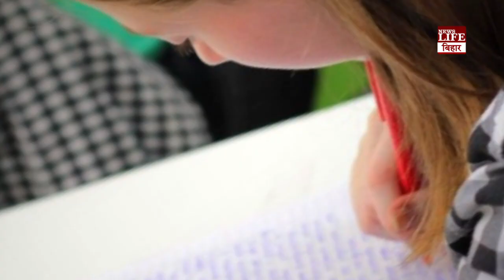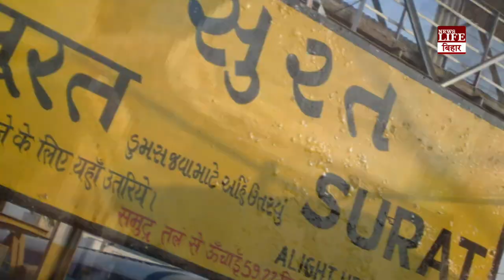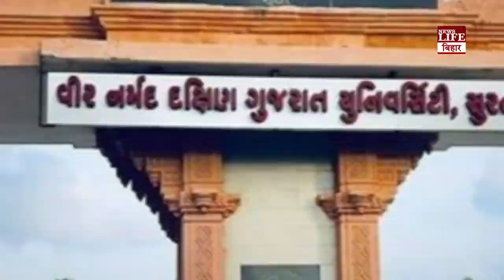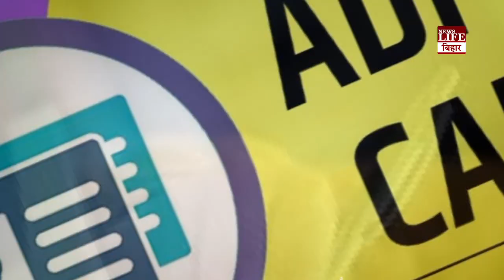बॉयफ्रेंड परीक्षा वाले दिन गया उत्तराखंड घूमने..?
मोहब्बत का ऐसा फसाना, प्रेमी के एग्जाम में बैठी प्रेमिका, अब महिला की नौकरी पर लटका तलवार!